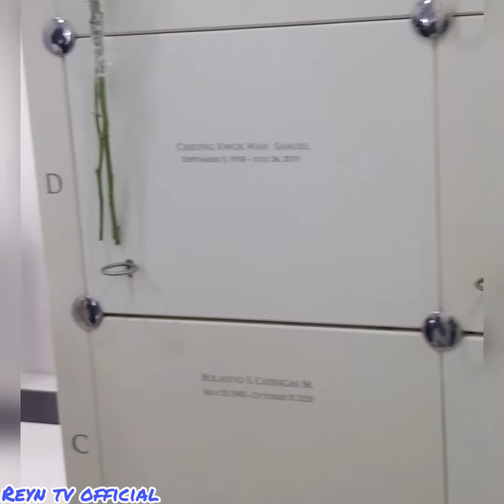1ST YR DEATH ANNIVERSARY MANAY NET | BULACAN